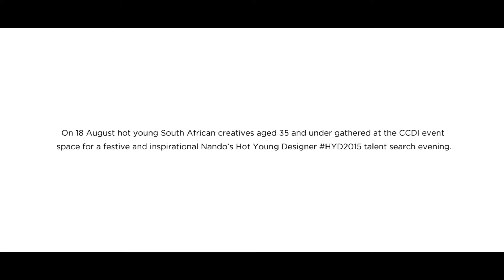HYD2015 Design Session with Nando's and CCDI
An exciting line-up of accomplished speakers took centre stage and presented their inspiring lighting designs at a special event hosted by Nando’s and the CCDI on 18 August to promote Nando’s Hot Young Designer HYD2015 competition. Speakers included award-winning lighting designers Megan Hesse and Andrea Kleinloog of Anatomy Design, Laurie Wiid van Heerden of Wiid Design and Atang Thsikare from Zabalazaa.